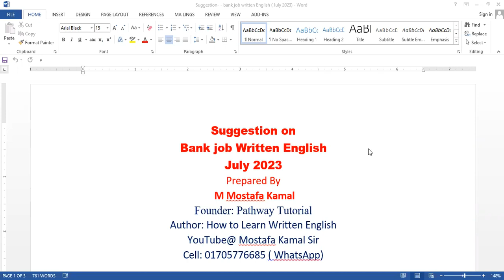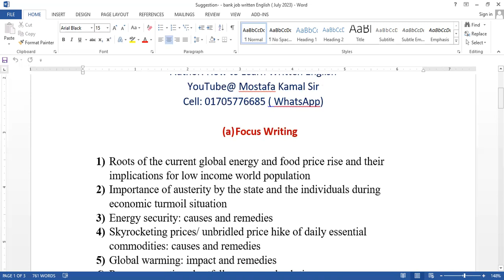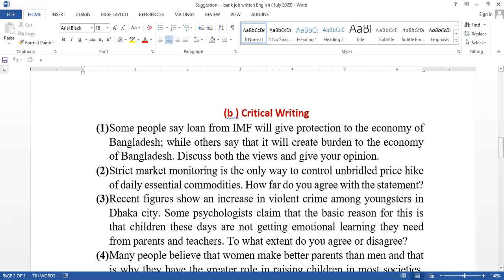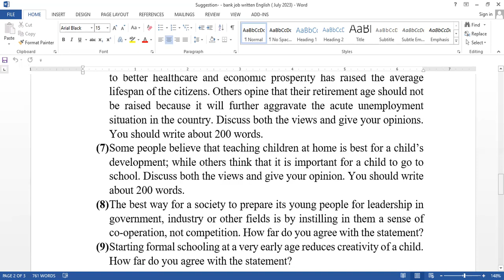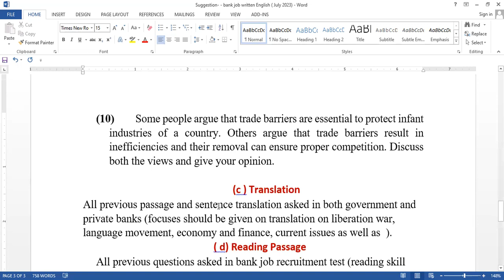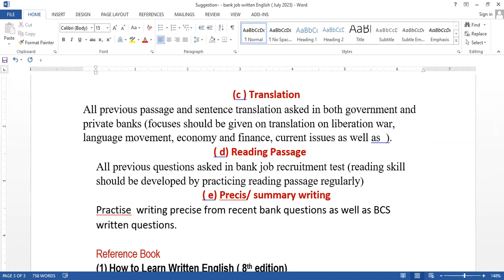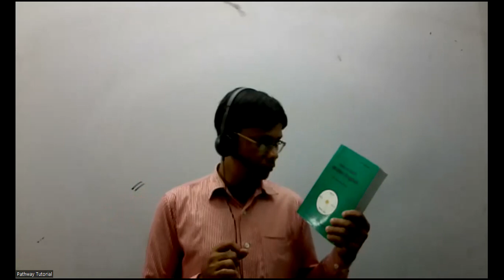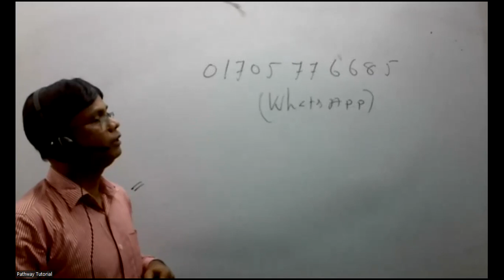Suggestion on bank job written English- July 2023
By watching this video, bank job written candidates will come to know what they should read before written test